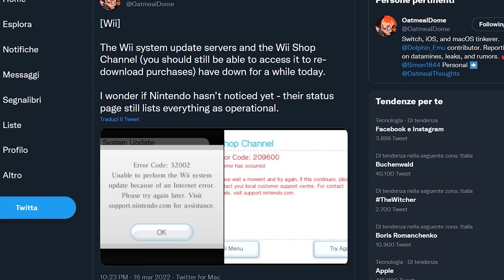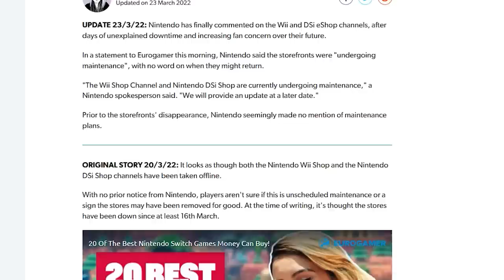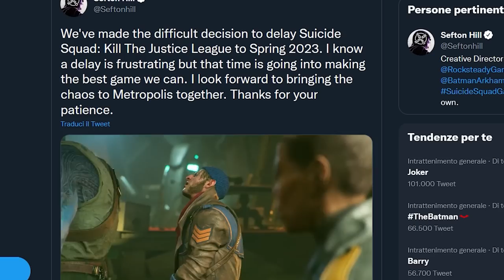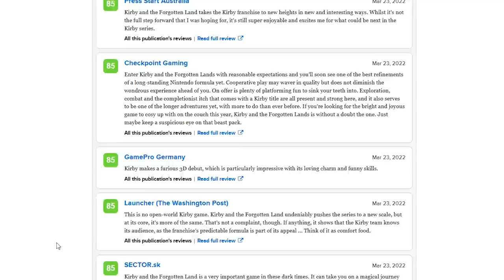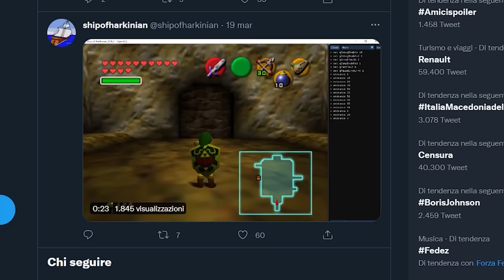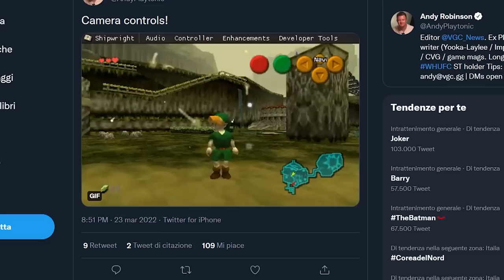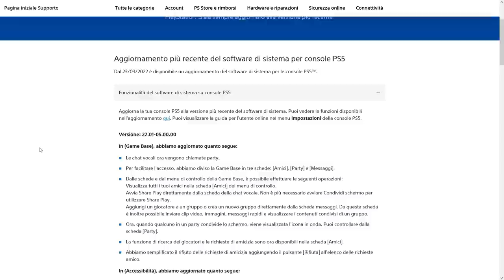LE RECENSIONI DI KIRBY: TROPPO FACILE? | ZELDA OOT 4K, RAY TRACING E SU PC! | PS5 SI AGGIORNA MA...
Oggi parleremo delle recensioni di Kirby e la Terra Perduta. La critica sembra aver promosso il primo gioco in 3D della pallina rosa, ma molti pareri sembrano concordare su un fattore: il gioco è troppo semplice. Siamo sicuri si tratti di un difetto?
Il progetto di decompilazione di ocarina of Time è finalmente completato, e da oggi è possibile giocare gratuitamente a un porting nativo per pc dello storico capitolo di The Legend of Zelda apparso su Nintendo64. Il gioco è ora disponibile con supporto al 4K ultrawide, texture HD e possibilità di Mod. Perché si tratta di un'ottima notizia per il retrogaming e la preservazione del medium videoludico?
E per chiudere PS5 si aggiorna, è il nuovo firmware presenta tante migliorie nell'interfaccia utente e nel sistema operativo in generale. Manca però una feature che ora è presente su Nintendo Switch! Sono le cartelle che fanno la differenza... Cosa ne pensate?
PS5

00:00 Solo Risposte Sbagliate
00:28 Intro
01:29 La chiusura degli shop Wii e DSi: Nintendo fa chiarezza!
02:27 Chrono Cross Radical Dreamers: un nuovo trailer dedicato alla OST
02:58 Ufficiale: Suicide Squad rimandato al 2023
03:40 Le recensioni di Kirby: il gioco è troppo facile?!?
05:26 Ocarina of Time su PC: il porting è COMPLETO!
07:46  Il nuovo firmware di PS5: tante novità ma... Una grave mancanza!
09:11 Outro e Patreon